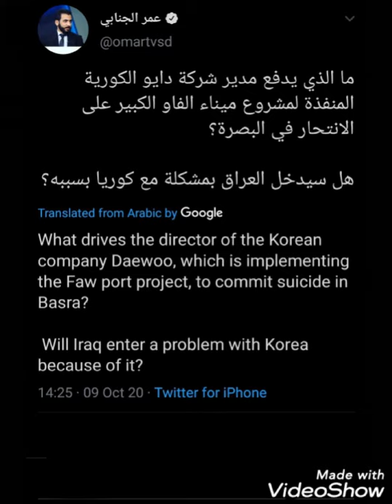Iraq Basrah Murder of Korean Company Daewoo Manager of Faw Port Project by Asa'ib Ahl Alhaq militia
Iraq Basra 9/October / 2020

🙏PLEASE SAVE OUR LIVES🆘FROM THOSE MILITIA HEADS LIKE THE DIRTY MUQTADA & QAIS THOSE AND OTHER SON OF B!TC#S CRIMINALS AND KILLERS🙏PLEASE DO END THEM, JUST IN 2005 THOSE BOTH CRIMINALS KILLED +1500 IRAQIS IN BAGHDAD AND THROW THE VICTIMS BODIES BEHIND "AL-SADDAH/DAM IN ALSADR CITY IN BAGHDAD‼️JUST END THOSE BASTARDS FOR THE SAKE OF GOD &  HUMANITY🙏)

 🔼After disputes over commissions and corruption files in which the Asaib Ahl-Haq militias (led by the dirty criminal Qais al-Khazali the right arm of the dirty criminal Muqtada al-Sadr, and al-Khazali is a former leader in the Mahdi Army terrorist militias before he learned the profession of leading terrorist militias and establishing Asaib Ahl-Haq militias) this militia tried to force the Korean Daewoo company to take a part of commissions, contracts, management, and profits from the Faw Port Project, but it seems the victim in this murder has been refused this types of theft and corruption.
That's why the Asaib Ahl al-Haq militia, which is ideologically and spiritually affiliated to the leader of extremist terrorist organizations (Muqtada al-Sadr), killed the director of the FAO/FAW port project, who works for the Korean Company, and they falsified this murder as suicide ‼️

🔼 There are a lot of crimes that have occurred, were they falsified/manipulate (re-arrange the crime scene) to look like a suicide, theft killing, or fight killing...
 and the crime scene here has been manipulated and portrayed as a suicide, others would be portrayed as a robbery, a fight, a car accident, to name a few:

 🔴Family of Basra's, Ma'aqal area: Father, Mother, 8-year-old girl and 12-year-old deaf-mute boy.. The police report said that the victim's father owned billions and hundreds of thousands of dollars and jewelries and treasures, while the father worked as a bus driver and supported peaceful protests last October 2019 and was driving the Free Patriotic demonstrators to the sit-in in front of the FAW port gate in Basra‼️

🔴 Najaf crime: an elderly tribe elder was slaughtered with his elderly wife because he was supporting peaceful protests and providing food to protesters and his tent was placed in the area of protest in the squares of Najaf city (si-in tents for protests), the crime report was falsified so that the crime seems to be due to a dispute with a neighbor‼️

 🔴Kurdistan: a journalist who was supporting the protests his body and the body of his wife with their young child were found in the car after a shooting on the car (more than one journalist was killed in the same way in Kurdistan)‼️

🔴Ahmed and his wife Sarah in Basra: cartoonist and his wife photographer were supporters of peaceful protests against corruption, they were killed in their apartment, and the crime report was changed and falsified so that it appears to be a crime of theft‼️

 *And might be other thousands of other crimes whose investigative reports were falsified.

((To whom does it matter)))

🔴‼️ proof that it was the terrorist militia who killed the manager of the Korean company.. the owner of the last image in the video is one of the members of the terrorist militias who incite and kill and various crimes and he belongs to the militias of criminals (Muqtada and Qais)🔴‼️